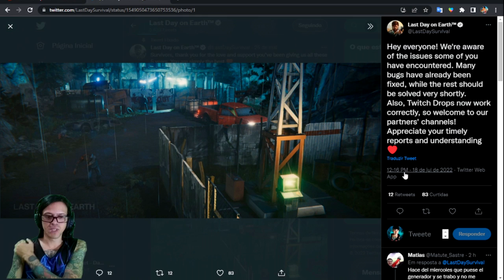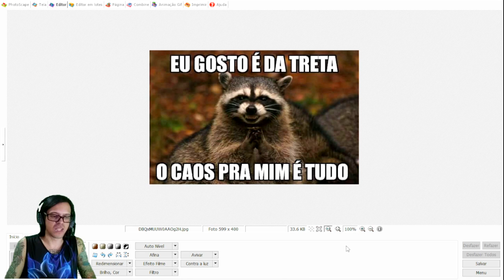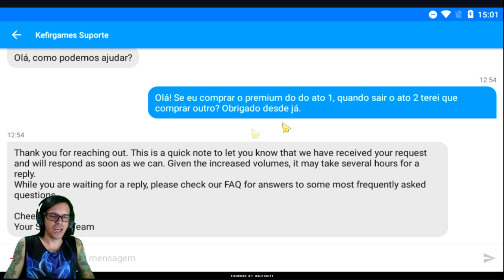●VÁRIOS BUGS DA ATUALIZAÇÃO! KEFIR ESTÁ CIENTE E VAI CORRIGIR 👁 Last Day On Earth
chave pix para doação mercado pago:
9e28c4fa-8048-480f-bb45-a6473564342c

●Playlist com todos os videos de TUTORIAL LAST DAY:
▬▬▬▬▬▬▬▬▬▬▬ஜ۩۞۩ஜ▬▬▬▬▬▬▬▬▬▬▬▬▬